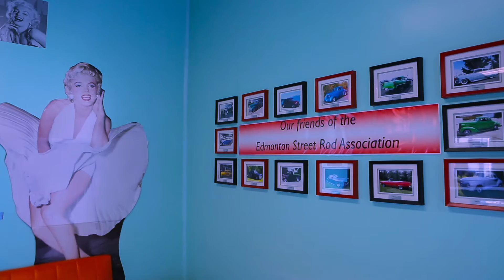Volvo Edmonton Presents: ROCK-N-WASH